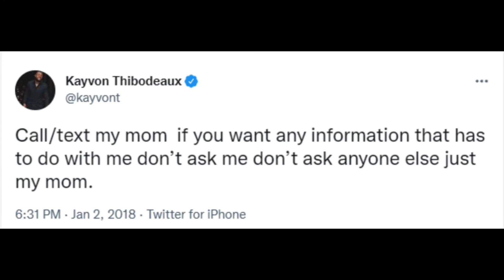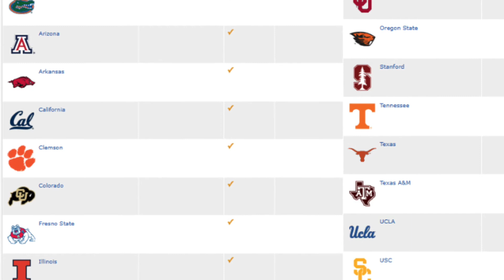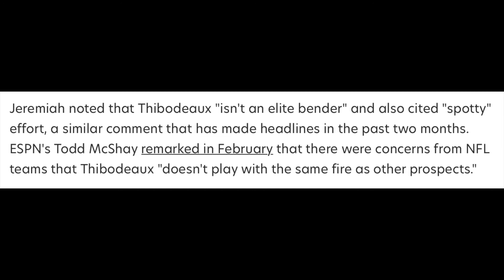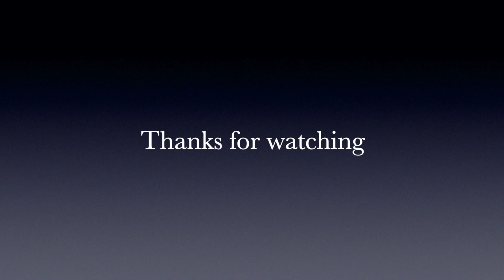Is Kayvon Thibodeaux a bust, or did the Giants get lucky?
On today's show, we're exploring the controversy surrounding Kayvon Thibodeaux's fall from consensus #1 prospect, to #5 overall.